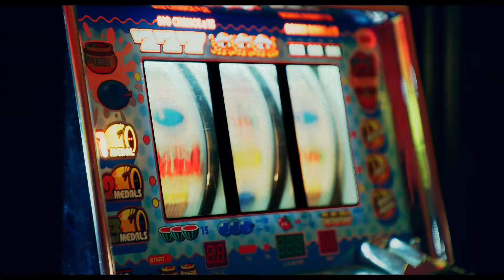Florida Man (Teaser ondertiteld) | Trailer in het Nederlands | Netflix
Duistere humor wordt overgoten met zonneschijn in deze serie over een ex-agent die terugkeert naar zijn thuisstaat Florida voor een schimmige klus en belandt in een schattenjacht.

When a struggling ex-cop (Edgar Ramírez) is forced to return to his home state of Florida to find a Philly mobster’s runaway girlfriend, what should be a quick gig becomes a wildly spiraling journey into buried family secrets, and an increasingly futile attempt to do the right thing in a place where so much is wrong. Florida Man, from creator Donald Todd, is a wild odyssey into a sunny place for shady people.

Florida Man also stars Abbey Lee, Anthony LaPaglia, Otmara Marrero, Lex Scott Davis, Emory Cohen, Clark Gregg, Isaiah Johnson, Paul Schneider, Lauren Buglioli.

Florida Man
Trailer in het Nederlands (Teaser ondertiteld)
Netflix

Première op Netflix op 13 april 2023

Thrillers, Mysteries, Comedy's, Drama's, Dramaseries, Mystery-series, Comedyseries, Misdaadseries, Amerikaanse series, Offbeat, Ongeremd, Mysterie, Zwendel, Spannend, Georganiseerde misdaad, Thriller, Dramedy's, Serie
Edgar Ramírez, Abbey Lee, Anthony LaPaglia, Otmara Marrero, Lex Scott Davis, Donald Todd

A16 Niet aanbevolen voor jonger dan 16 jaarviolence, sexual content, inappropriate language